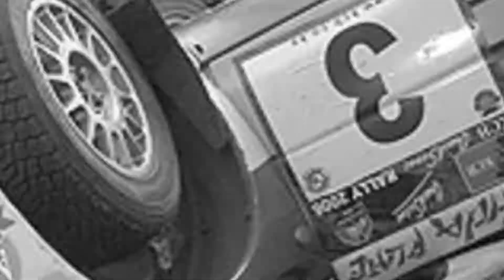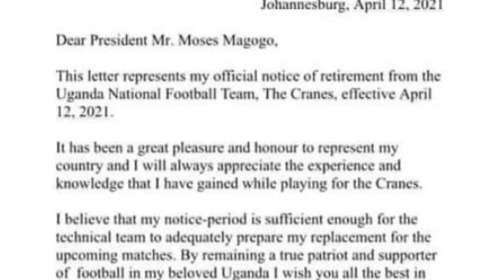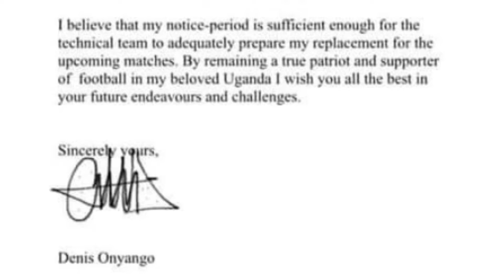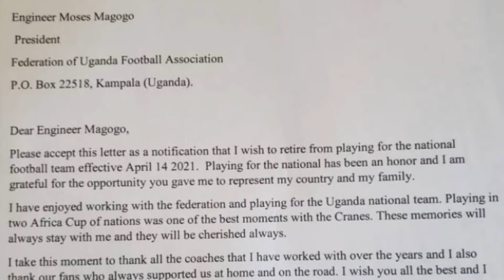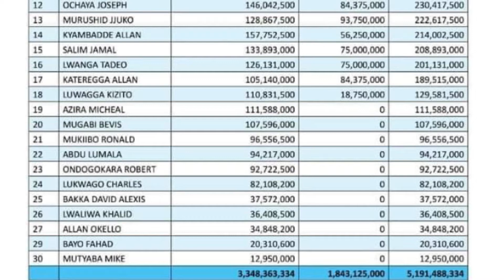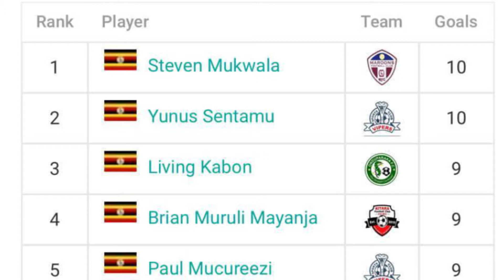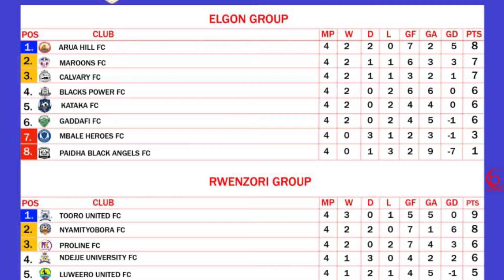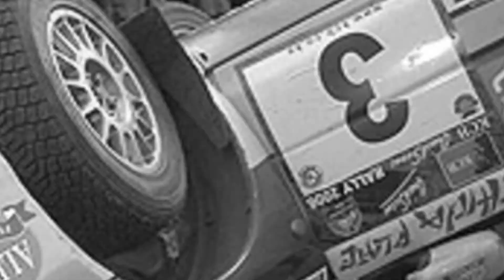#1 - Onyango retires. Azira retires. Mutyaba protests Magogo leadership and more..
In our first episode, Ronnie shares his thoughts on Onyango's style of retirement. He talks about Michael Azira's retirements and asks whether more Cranes players are expected to resign.